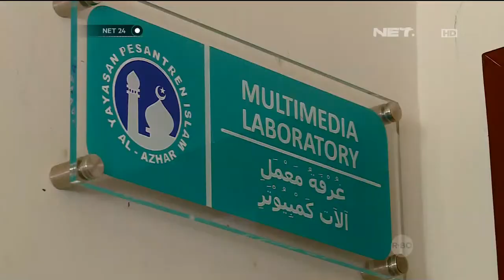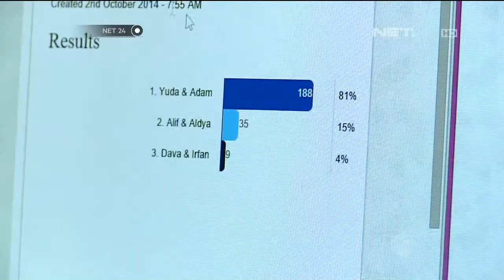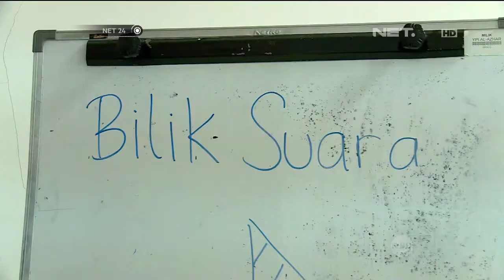Siswa SMP Ciptakan Software Anti Golput - NET24